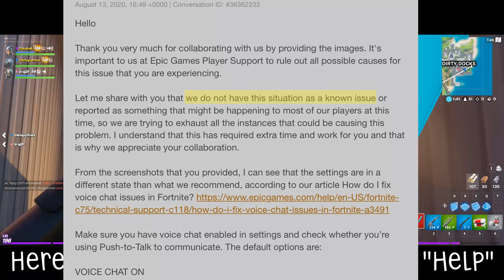Underwater Llama - How to Force Teammates to Talk - Fortnite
In this 76th short clips video, I bring to you EXTRA clips! I've been super busy with my Paper Mario set, so to make it up to all of you loyal supporters, I made this video extra long with even more clips. In this set of clips, I've given you my words of wisdom! I will teach you the ways of the Chicky. Or at least the ways of how to get people to use their mic and how to get people to join your game. No special thanks needed for these extra special tool tips!

But WAIT! There's more! Literally, there's loads more! You'll also get to see us race to Pleasant Park, teammates practicing gun safety, epic car crashes, epic car explosions, a private Fortnite birthday celebration, the beautiful singing of Faded followed up by some epic plays by Faded (as always!), unfriendly people on the starter island, harpoon kills... well with a vehicle assist, iPhone 11 thievery, roadkill, new features like "Hey, Siri, where are my teammates?", randoms have names (who knew?), underwater llama, skybasing with a car... sort of, the birds and bees and well, the most confusing thing ever. On that last bit, if you've been experiencing voice chat problems and would like my personal solution (no worries, you don't have to sacrifice anything under a full moon), leave me a comment and I'm happy to share with you how I've managed to get it to work - most of the time. Also... I don't recommend trying Fortnite Support's suggestion of "sing in fortnite". I think it may have a different effect. ;)

And no worries, Season 4 clips are coming soon!

Hey, look! Short cuts to each clip!

00:00 Intro
00:13 Faded charges for his singing (what is this? Spotify?)
00:46 First day with Fortnite Cars update - big boom!
01:12 Fortnite Custom Matchmaking Birthday game
02:02 Practicing gun safety in Fortnite helicopters
02:23 Race from Retail Row to Pleasant Park challenge
04:50 Fortnite Bush Camper (but Faded makes the sweetest snipe!)
05:12 Faded clutches for a Victory Royale in a 1v3
05:33 Epic Fortnite car crash
06:22 Stolen iPhone 11
06:40 How to get a teammate to talk
07:23 How to make someone join your lobby
08:07 How to get a teammate to talk
08:54 Random doesn't like my kisses
09:43 First day with Fortnite Cars update - how not to use a harpoon
10:20 Fortnite Cars roadkill
11:05 The Birds and the Bees
13:02 The return of sweet innocent squeaker Faded
13:38 New iPhone feature - Find your teammates.
14:15 Fortnite Cars skybasing
15:04 Randoms have names
16:00 Embarrassing fact about me - also UNDERWATER LLAMA!
17:40 Most confusing thing in the world - also Fortnite has broken voice chat